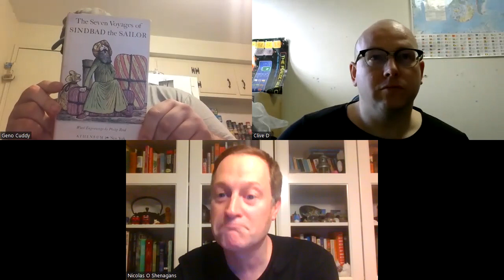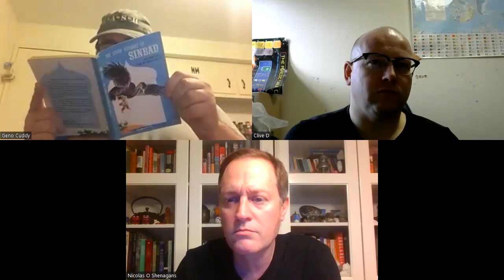FCC # 21: SADKO/MAGIC VOYAGE OF SINBAD and SAMURAI PIRATE/LOST WORLD OF SINBAD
Guest host Geno Cuddy curates a couple of fake Sinbad films to discuss with Nick and Clive.